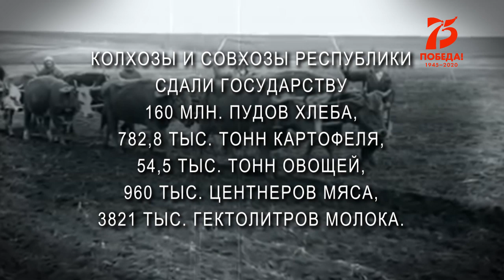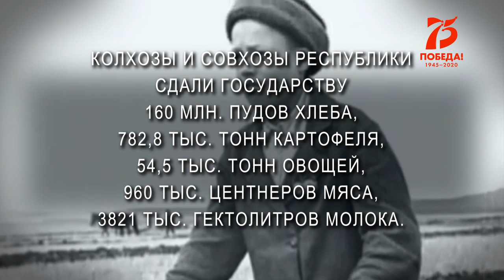Онлайн-концерт «1418 дней до Весны» БГПУ им. М. Акмуллы,посвященный 75-летию Великой Победы